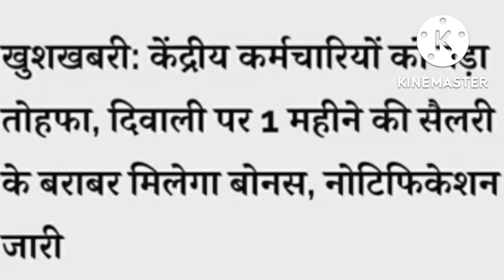सभी कर्मचारी और पेंशनरों के लिए जबरदस्त खुशखबरी।